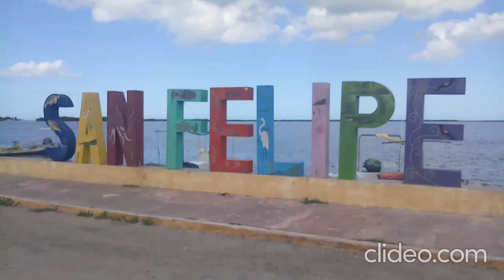San Felipe, Yucatan, Mexico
San Felipe is a port town